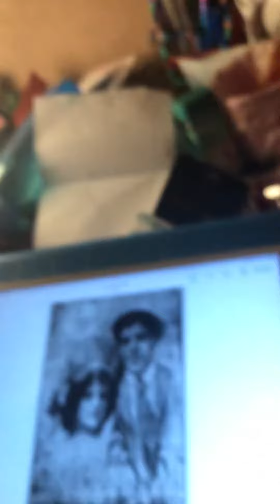Look what a handsome brother